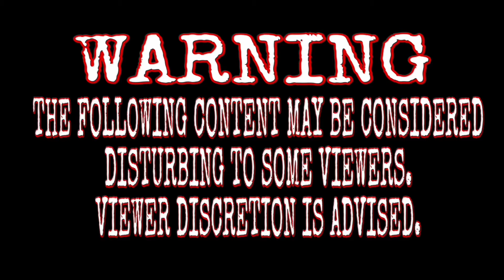HEAD ON COLLISION: PIT VIPER (VS) TAX ELIMINATOR